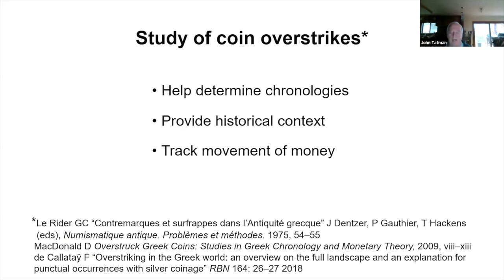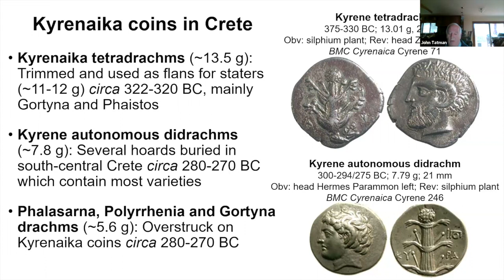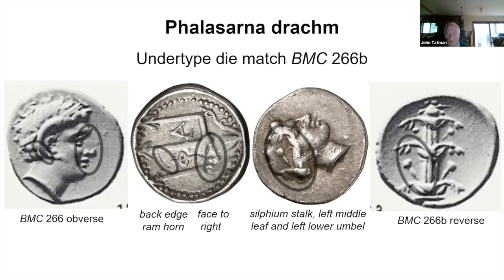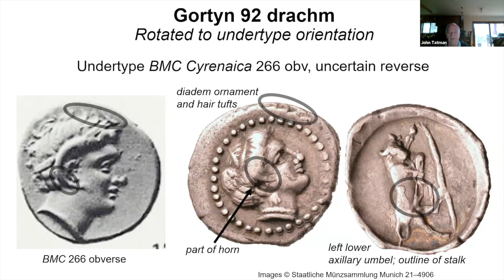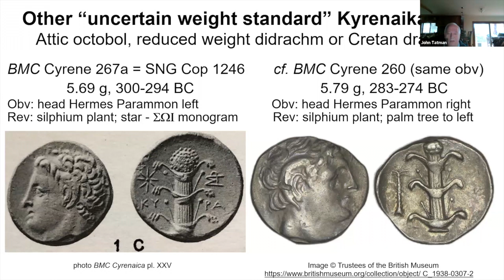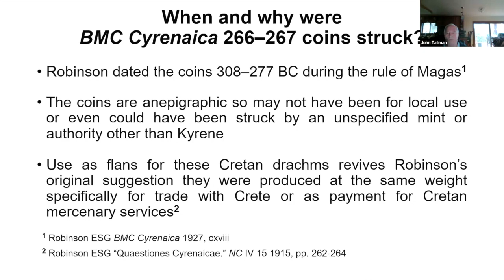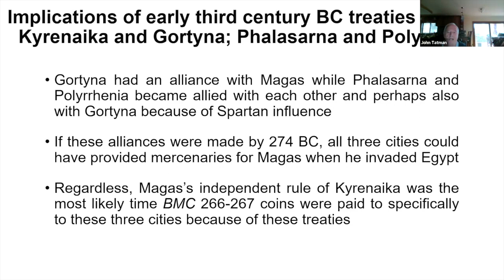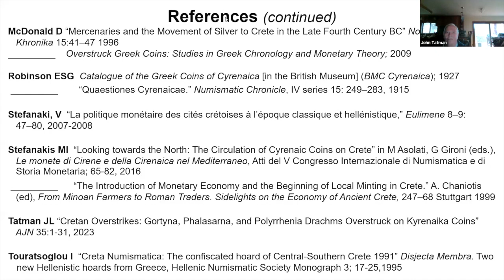Long Table 167. Reevaluation of Cretan Drachm Overstrikes on Kyrenaika Coins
Certain drachms from the Cretan cities of Gortyna, Phalasarna, and Polyrrhenia were overstruck on Kyrenaika coins. These drachm types, each from a single obverse die, were assessed to identify the undertype. Several specimens have enough detail remaining to determine that the host coin is a specific Kyrenaika type of similar weight. John Tatman will discuss the process and techniques used to identify the undertype. Most likely, these coins were paid to the three cities when they supported Magas during his independent rule of Kyrenaika circa 280-270 BC.